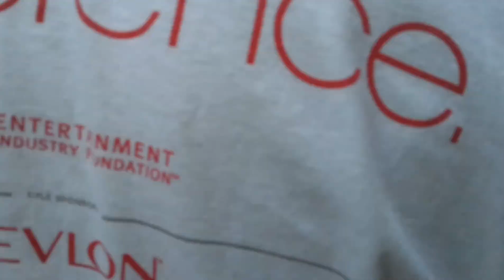Angry Bull Qurbani new video || Live || Cow Attack On People || Cow attack in qasai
Angry bull qurbani 2023. cow qurbani videos 2018, qurbani cow 2019, eid qurbani 2012 date, cow qurbani attack, qurbani 2019 , cow qurbani youtube 2019. cow videos 2018, qurbani videos 2022

SUBSCRIBE NOW FOR MORE VEDIOS GO TO MY CHANNEL AND SUBSCRIBE NOW, AUR HAMARI ACHI ACHI VEDIO DAIKHNAY KAY LIAY PLEAS HAMARA CHANNEL SUBSCRIBE KARAIN AUR VEDIO ACHI LAGAY TU LIKE AUR COMMENT ZAROR KARAIN, AUR HAMARI VEDIO TECHNICAL MOBILE CAMPUTAR FUNNY ISLAMIC AUR HR QISAM KI VEDIO HINDI URDU ENGLISH HR ZABAN MAIN AP KO MIL JAYE GI, OK THANKS FRNDZ